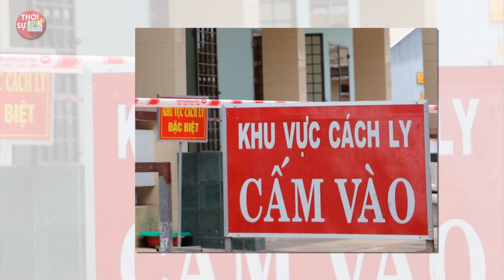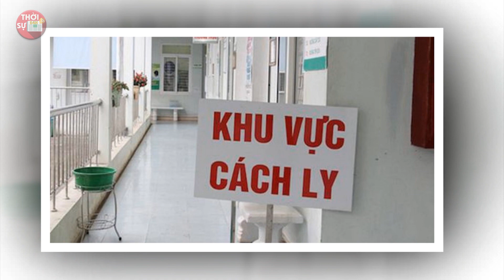Tin Khẩn TỐI 11/9: TIN VUI nhất lịch sử | Chúc Mừng TPHCM Chính Thức Được Cứu Rồi